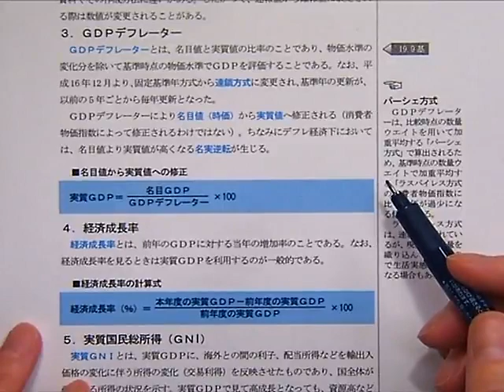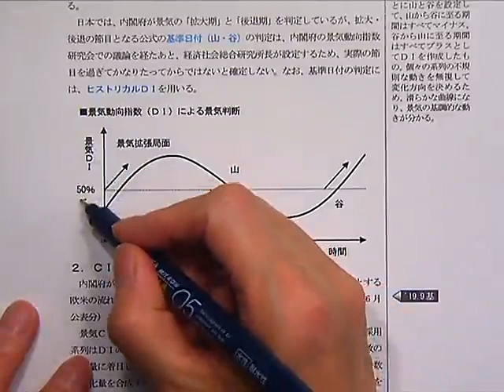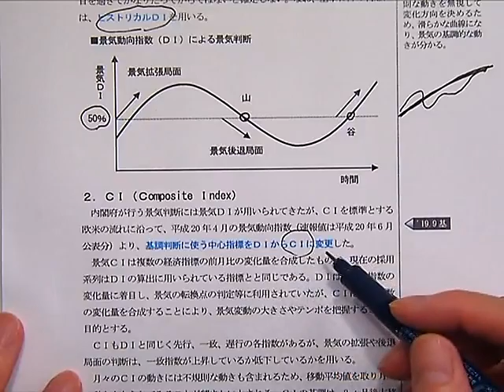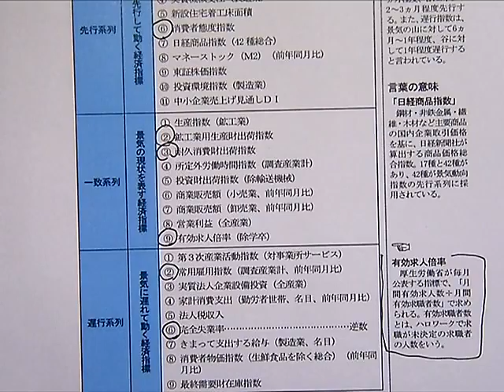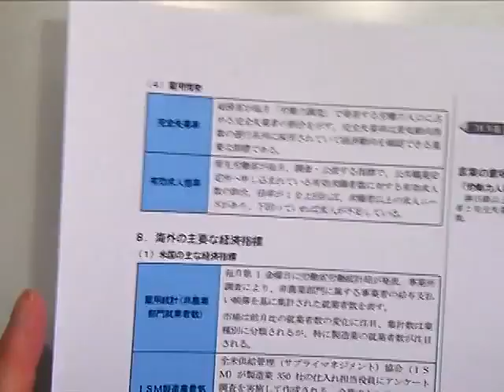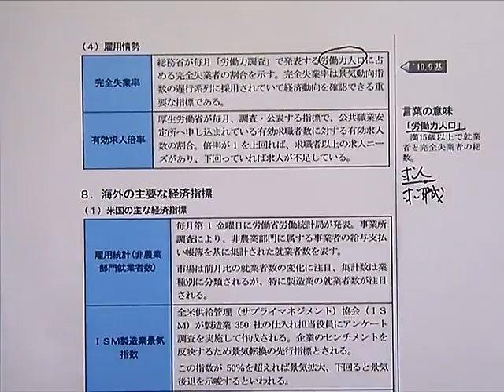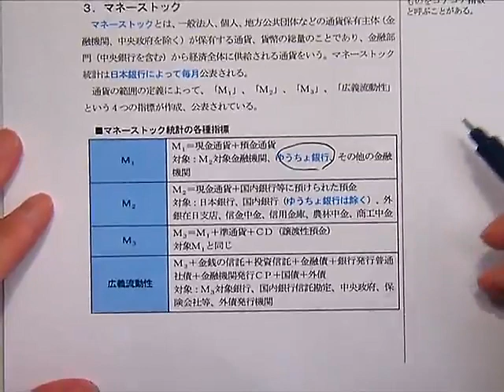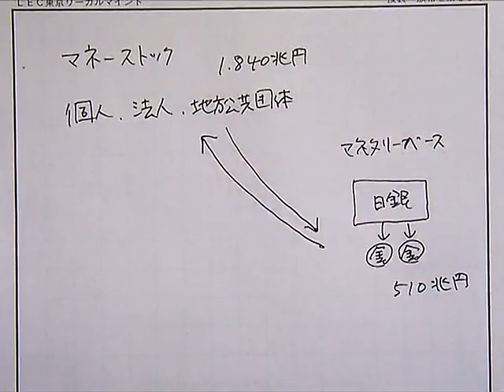【ＬＥＣ ＦＰ】20年・21年向け 1級ＦＰ学科試験対策講座 金融資産運用 第1回 ユニット1 （岩田講師）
資格の学校「ＬＥＣ東京リーガルマインド」がお届けする「無料視聴講座」。

●LEC 1級ＦＰ学科試験対策講座ページ

1級ＦＰ学科試験対策講座　お試しWeb受講
3科目（ライフプラン・不動産・タックス）の第1回（ユニット1）